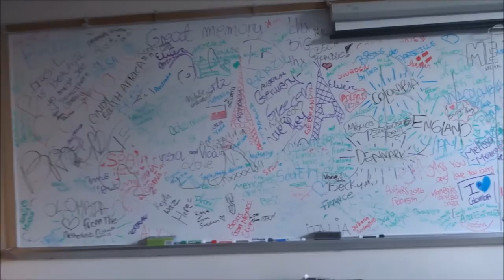VLOG XII. Bye NY, Hi San Francisco!! Despedida del ST.JOHNS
Nuestro último día en el ST. JOHNS UNIVERSITY!

Me despido de NUEVA YORK para empezar mi gran aventura en SAN FRANCISCO! ¿Cómo me recibirá la familia? ¿Me adaptaré a California? Lo podrás ver en el próximo vídeo :)